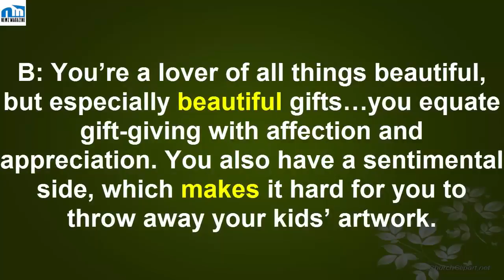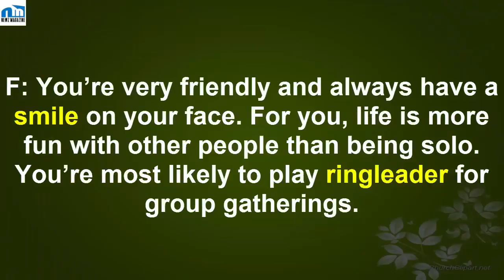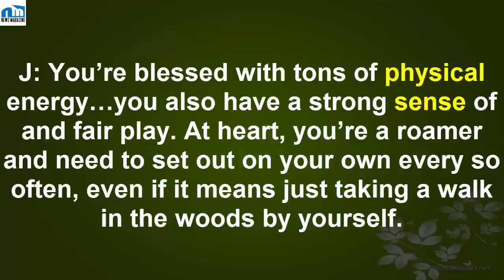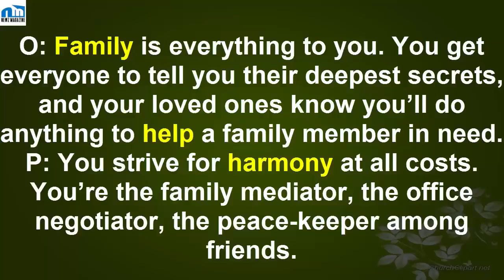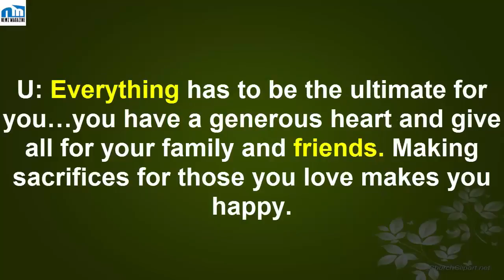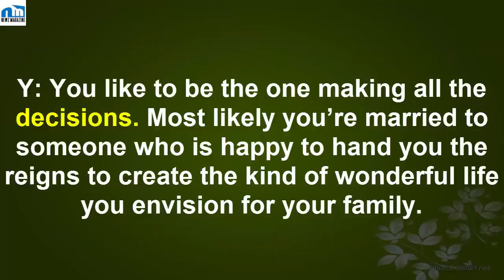The First Letter In Your Name Predicts Your Character1